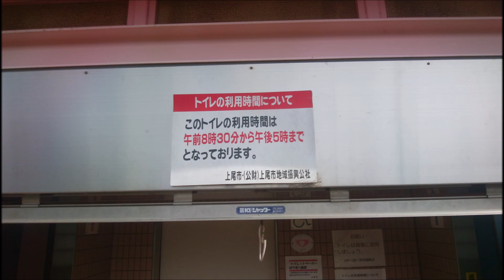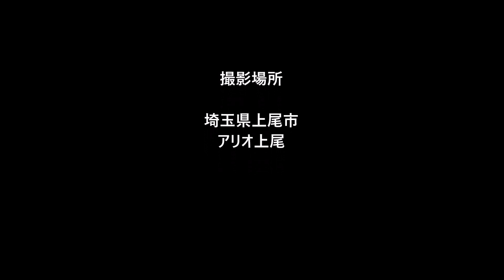2023 04 23第3回昭和平成なつかしオールドカー展示会